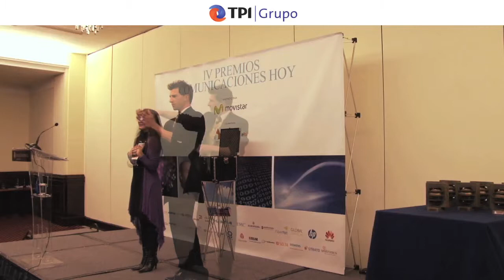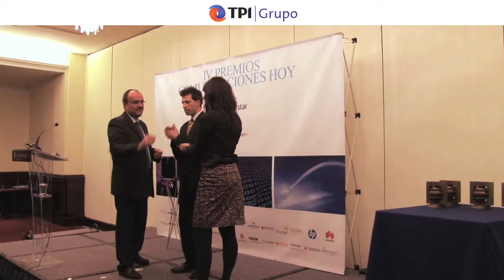IV Premios ComunicacionesHoy-mago murphy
Actuación del mago Murphy durante la ceremonia de entrega de los IV Premios ComunicacionesHoy